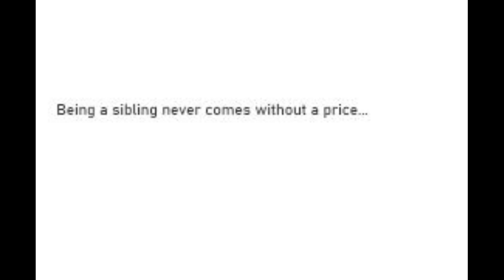10 Photo Story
A tragic yet true tale told in 10 photos